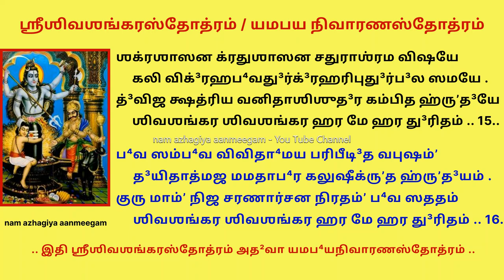எம பயம் போக்கும் ஶ்ரீசிவ சங்கர யமபய நிவாரண ஸ்தோத்ரம் Shiva shankara yama Bhaya nivarana Stotram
Shri Shivashankara Stotram or Yamabhaya Nivarana Stotram
ஶ்ரீஶிவஶங்கரஸ்தோத்ரம் அத²வா யமப⁴யநிவாரணஸ்தோத்ரம்

அதிபீ⁴ஷணகடுபா⁴ஷணயமகிங்கிரபடலீ
     க்ருʼததாட³னபரிபீட³னமரணாக³மஸமயே .
உமயா ஸஹ மம சேதஸி யமஶாஸன நிவஸன்
     ஶிவஶங்கர ஶிவஶங்கர ஹர மே ஹர து³ரிதம் .. 1..

அஸதி³ந்த்³ரியவிஷயோத³யஸுக²ஸாத்க்ருʼதஸுக்ருʼதே꞉
     பரதூ³ஷணபரிமோக்ஷணக்ருʼதபாதகவிக்ருʼதே꞉ .
ஶமனானனப⁴வகானனநிரதேர்ப⁴வ ஶரணம்ʼ
     ஶிவஶங்கர ஶிவஶங்கர ஹர மே ஹர து³ரிதம் .. 2..

விஷயாபி⁴த⁴ப³டி³ஶாயுத⁴பிஶிதாயிதஸுக²தோ
     மகராயிதமதிஸந்ததிக்ருʼதஸாஹஸவிபத³ம் .
பரமாலய பரிபாலய பரிதாபிதமநிஶம்ʼ
     ஶிவஶங்கர ஶிவஶங்கர ஹர மே ஹர து³ரிதம் .. 3..

த³யிதா மம து³ஹிதா மம ஜனனீ மம ஜனகோ
     மம கல்பிதமதிஸந்ததிமருபூ⁴மிஷு நிரதம் .
கி³ரிஜாஸுக² ஜனிதாஸுக² வஸதிம்ʼ குரு ஸுகி²னம்ʼ
     ஶிவஶங்கர ஶிவஶங்கர ஹர மே ஹர து³ரிதம் .. 4..

ஜனிநாஶன ம்ருʼதிமோசன ஶிவபூஜனநிரதே꞉
     அபி⁴தோ த்³ருʼஶமித³மீத்³ருʼஶமஹமாவஹ இதி ஹா .
க³ஜகச்ச²ப ஜனிதஶ்ரம விமலீகுரு ஸுமதிம்ʼ
     ஶிவஶங்கர ஶிவஶங்கர ஹர மே ஹர து³ரிதம் .. 5..

த்வயி திஷ்ட²தி ஸகலஸ்தி²திகருணாத்மனி ஹ்ருʼத³யே
     வஸுமார்க³ண க்ருʼபணேக்ஷண மனஸா ஶிவ விமுக²ம் .
அக்ருʼதாஹ்னிகமஸுபோஷகமவதாத் கி³ரிஸுதயா
     ஶிவஶங்கர ஶிவஶங்கர ஹர மே ஹர து³ரிதம் .. 6..

பிதராவிதி ஸுக²தா³விதி ஶிஶ்னுனா க்ருʼதஹ்ருʼத³யௌ
     ஶிவயா ஸஹ ப⁴யகே ஹ்ருʼதி³ ஜனிதம்ʼ தவ ஸுக்ருʼதம் .
இதி மே ஶிவ ஹ்ருʼத³யம்ʼ ப⁴வ ப⁴வதாத்தவ த³யயா
     ஶிவஶங்கர ஶிவஶங்கர ஹர மே ஹர து³ரிதம் .. 7..

ஶரணாக³தப⁴ரணாஶ்ரித கருணாம்ருʼதஜலதே⁴
     ஶரணம்ʼ தவ சரணௌ ஶிவ மம ஸம்ʼஸ்ருʼதிவஸதே꞉ .
பரிசின்மய ஜக³தா³மயபி⁴ஷஜே நதிராவதாத்
     ஶிவஶங்கர ஶிவஶங்கர ஹர மே ஹர து³ரிதம் .. 8..

விவிதா⁴தி⁴பி⁴ரதிபீ⁴திரக்ருʼதாதி⁴கஸுக்ருʼதம்ʼ
     ஶதகோடிஷு நரகாதி³ஷு ஹதபாதகவிவஶம் .
ம்ருʼட³ மாமவ ஸுக்ருʼதீப⁴வ ஶிவயா ஸஹ க்ருʼபயா
     ஶிவஶங்கர ஶிவஶங்கர ஹர மே ஹர து³ரிதம் .. 9..

கலிநாஶன க³ரலாஶன கமலாஸனவினுத
     கமலாபதிநயனார்சிதகருணாக்ருʼதிசரண .
கருணாகர முநிஸேவித ப⁴வஸாக³ரஹரண
     ஶிவஶங்கர ஶிவஶங்கர ஹர மே ஹர து³ரிதம் .. 10..

விஜிதேந்த்³ரிய விபு³தா⁴ர்சித விமலாம்பு³ஜசரண
     ப⁴வநாஶன ப⁴யநாஶனப⁴ஜிதாங்கி³தஹ்ருʼத³ய .
ப²ணிபூ⁴ஷண முனிவேஷண மத³னாந்தக ஶரணம்ʼ
     ஶிவஶங்கர ஶிவஶங்கர ஹர மே ஹர து³ரிதம் .. 11..

த்ரிபுராந்தக த்ரித³ஶேஶ்வர த்ரிகு³ணாத்மக ஶம்போ⁴
     வ்ருʼஷவாஹன விஷதூ³ஷண பதிதோத்³த⁴ர ஶரணம் .
கனகாஸன கனகாம்ப³ர கலிநாஶன ஶரணம்ʼ
     ஶிவஶங்கர ஶிவஶங்கர ஹர மே ஹர து³ரிதம் .. 12..

அதிது³ர்னய சடுலேந்த்³ரிய ரிபு ஸஞ்சய த³லிதே
     பவி கர்கஶ கடு ஜல்பித க²லக³ர்ஹண சலிதே .
ஶிவயா ஸஹ மமசேதஸி ஶஶிஶேக²ர நிவஸன்
     ஶிவஶங்கர ஶிவஶங்கர ஹர மே ஹர து³ரிதம் .. 13..

ப⁴வப⁴ஞ்ஜன ஸுரரஞ்ஜன க²லவஞ்சன புரஹன்
     த³னுஜாந்தக மத³னாந்தக ரவிஜாந்தக ப⁴க³வன் .
கி³ரிஜாவர கருணாகர பரமேஶ்வர ப⁴யஹன்
     ஶிவஶங்கர ஶிவஶங்கர ஹர மே ஹர து³ரிதம் .. 14..

ஶக்ரஶாஸன க்ரதுஶாஸன சதுராஶ்ரம விஷயே
     கலி விக்³ரஹப⁴வது³ர்க்³ரஹரிபுது³ர்ப³ல ஸமயே .
த்³விஜ க்ஷத்ரிய வனிதாஶிஶுத³ர கம்பித ஹ்ருʼத³யே
     ஶிவஶங்கர ஶிவஶங்கர ஹர மே ஹர து³ரிதம் .. 15..

ப⁴வ ஸம்ப⁴வ விவிதா⁴மய பரிபீடி³த வபுஷம்ʼ
     த³யிதாத்மஜ மமதாப⁴ர கலுஷீக்ருʼத ஹ்ருʼத³யம் .
குரு மாம்ʼ நிஜ சரணார்சன நிரதம்ʼ ப⁴வ ஸததம்
     ஶிவஶங்கர ஶிவஶங்கர ஹர மே ஹர து³ரிதம் .. 16..
  .. இதி ஶ்ரீஶிவஶங்கரஸ்தோத்ரம் அத²வா யமப⁴யநிவாரணஸ்தோத்ரம் ..

श्रीशिवशङ्करस्तोत्रम् अथवा यमभयनिवारणस्तोत्रम्

अति-भीषण-कटु-भाषण-यम-किङ्किर-पटली
     कृतताडन-परिपीडन-मरणागम-समये ।
उमया सह मम चेतसि यम-शासन निवसन्
     शिवशङ्कर शिवशङ्कर हर मे हर दुरितम् ॥ १॥  1

असदिन्द्रिय-विषयोदय-सुखसात्कृत-सुकृतेः
     परदूषण-परिमोक्षण-कृतपातक-विकृतेः ।
शमनानन-भवकानन-निरतेर्भव शरणं
     शिवशङ्कर शिवशङ्कर हर मे हर दुरितम् ॥ २॥  2

विषयाभिध-बडिशायुध-पिशितायित-सुखतो
     मकरायित-मति-सन्तति-कृतसाहस-विपदम् ।
परमालय परि-पालय परि-तापित-मनिशं
     शिवशङ्कर शिवशङ्कर हर मे हर दुरितम् ॥ ३॥  3

दयिता मम दुहिता मम जननी मम जनको
     मम कल्पित-मति-सन्तति-मरुभूमिषु निरतम् ।
गिरिजा-सुख जनिता-सुख वसतिं कुरु सुखिनं
     शिवशङ्कर शिवशङ्कर हर मे हर दुरितम् ॥ ४॥  4

जनि-नाशन मृति-मोचन शिव-पूजन-निरतेः
     अभितो दृशमिदमीदृश-महमावह इति हा ।
गज-कच्छप जनितश्रम विमली-कुरु सुमतिं
     शिवशङ्कर शिवशङ्कर हर मे हर दुरितम् ॥ ५॥ 5
त्वयि तिष्ठति सकल-स्थिति-करुणात्मनि हृदये
     वसुमार्गण कृपणेक्षण मनसा शिव विमुखम् ।
अकृताह्निक-मसुपोषक-मवतात् गिरि-सुतया
     शिवशङ्कर शिवशङ्कर हर मे हर दुरितम् ॥ ६॥ 6

पितराविति सुख-दाविति शिश्नुना कृत-हृदयौ
     शिवया सह भयके हृदि जनितं तव सुकृतम् ।
इति मे शिव हृदयं भव भवतात्तव दयया
     शिवशङ्कर शिवशङ्कर हर मे हर दुरितम् ॥ ७॥  7

शरणागत-भरणाश्रित करुणामृत-जलधे
     शरणं तव चरणौ शिव मम संसृति-वसतेः ।
परिचिन्मय जगदामय-भिषजे नतिरावतात्
     शिवशङ्कर शिवशङ्कर हर मे हर दुरितम् ॥ ८॥  8

विविधाधिभि-रतिभीति-रकृताधिक-सुकृतं
     शतकोटिषु नरकादिषु हतपातक-विवशम् ।
मृड मामव सुकृती-भव शिवया सह कृपया
     शिवशङ्कर शिवशङ्कर हर मे हर दुरितम् ॥ ९॥  9

कलि-नाशन गरलाशन कमलासन-विनुत
     कमलापति-नयनार्चित-करुणाकृति-चरण ।
करुणाकर मुनि-सेवित भवसागर-हरण
     शिवशङ्कर शिवशङ्कर हर मे हर दुरितम् ॥ १०॥  10

विजितेन्द्रिय विबुधार्चित विमलाम्बुज-चरण
     भवनाशन भयनाशन-भजिताङ्गित-हृदय ।
फणिभूषण मुनिवेषण मदनान्तक शरणं
     शिवशङ्कर शिवशङ्कर हर मे हर दुरितम् ॥ ११॥  11

त्रिपुरान्तक त्रिदशेश्वर त्रिगुणात्मक शम्भो
     वृषवाहन विषदूषण पतितोद्धर शरणम् ।
कनकासन कनकाम्बर कलिनाशन शरणं
     शिवशङ्कर शिवशङ्कर हर मे हर दुरितम् ॥ १२॥  12